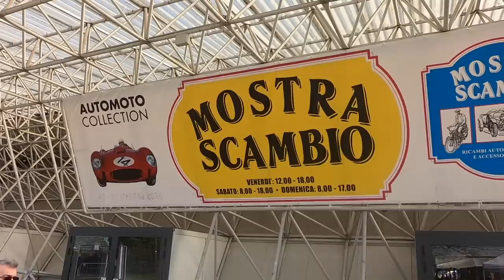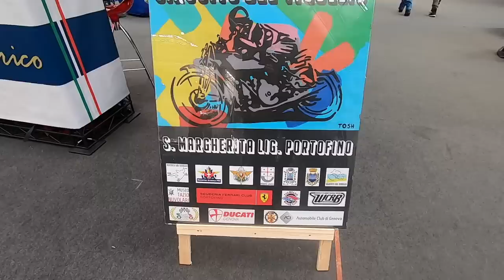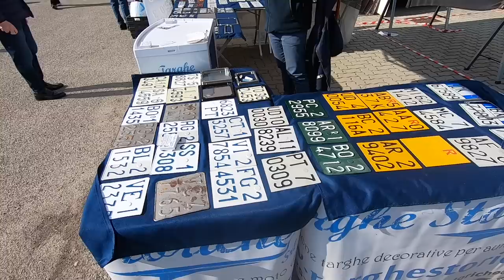NON LO TROVI? VIENI QUI A NOVEGRO! MOSTRA SCAMBIO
NOVEGRO FIERA DELLO SCAMBIO.. giorno trascorso a filmare  moto, accessori di ogni tipo, cose curiose e auto veramente belle e interessanti...fiera davvero piena di sorprese, piena di gente, anche dall'estero..e soprattutto piena di prsone che escono con moto acquistate e scatoloni di accessori..
Seguimi sulla mia pagina di Facebook @stefaninomotopassion
MOSTRA SCAMBIO NOVEGRO

I SOUNDS PIU' EMOZIONANTI DELLA STORIA DEI DUE TEMPI..LA COLLEZIONE DI IVAN

COME SCEGLIERE LE GOMME

Attrezzatura:
Set Battiere GoPro
Adattatore GoPro
Custodia GoPro
Filtri ND
Microfono RODE
Adattatore mic RODE
Microfono BOYA
Instagram